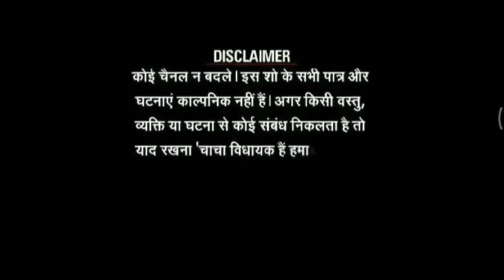HOW TO USE M16A4 LIKE A PRO!!![PUBGM]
I hope you would have got something to learn from video and how to do fast taps on M16A4,also I hope u will use it in your gameplay...✌️

I hoped u enjoyed the video as it took a lot of hard work n dedication in making the video and we hope to see the same support from you guys!!!

GO AND PRATICE ALL THE TIPS GIVEN IN THE VIDEO AND REPLY ME IF U FOUND THE DIFFERENCE IN A WEEK🤟

Also comment down what should be the next video in wheter it should be pmco+competitive montage or it should be some other tips and tricks video🔥

GO FAST AND COMMENT YOUR OPINION!!!

This was part 2 on Chinese pro play if u need more parts on Chinese or other tips and tricks then go and comment down as soon as possible ❤️

DEVICE SPECS📲:-

COMPANY:-MI(REDMI)
RAM:-4GB
ROM:-64GB
FPS:-NOT EVEN 10-15😂
RECORDER:-MI INBUILT RECORDER
RESOLUTION:-1080p60FPS
CONTROL:-4 FINGER CLAW+GYROSCOPE
LAYOUT+SENSITIVITY:-INSTAGRAM AS MENTIONED ABOVE
EDITOR:-KINE MASTER PRO
FORMAT:-MP4

Pce Out❤️